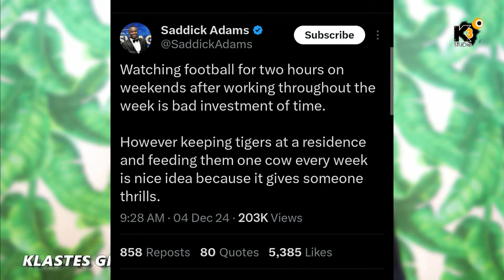Watching Football Is A Waste Of Time? Nana Kwame Bediako Sparks Debate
Watching Football for Two Hours is Waste of Time": New Force Leader Nana Kwame Bediako.